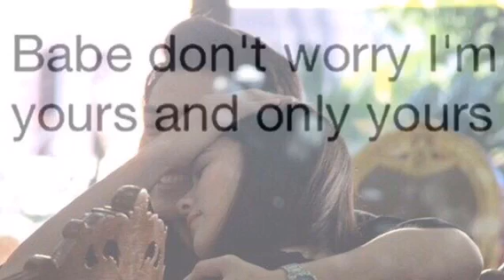Mark Prin Kimberley together